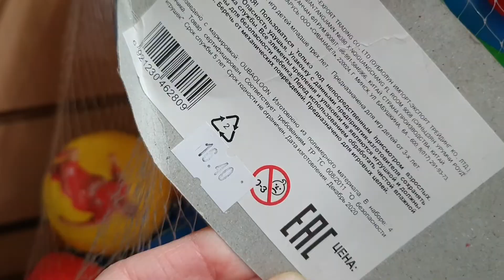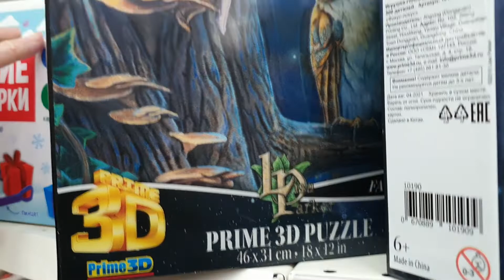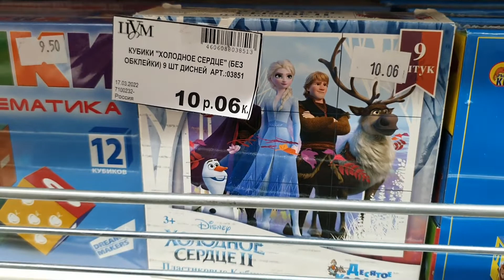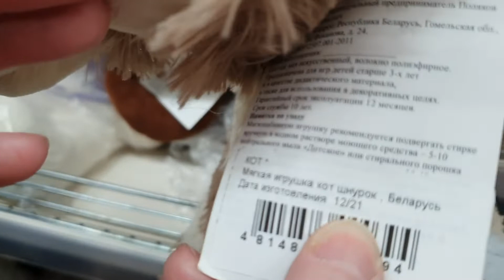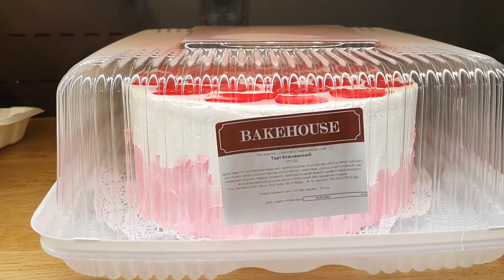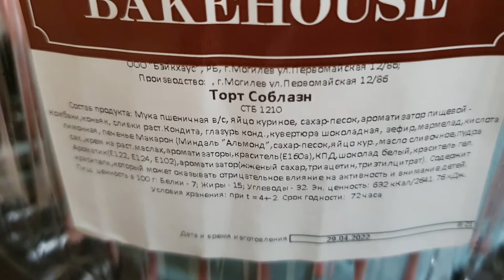Магазин детских игрушек - Что купить?! \ Купили КРАСИВЫЙ ТОРТ \ Влог